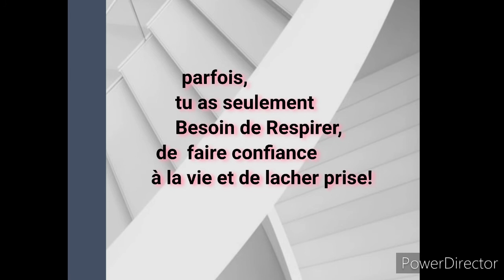Citations ,Pensées Positives,